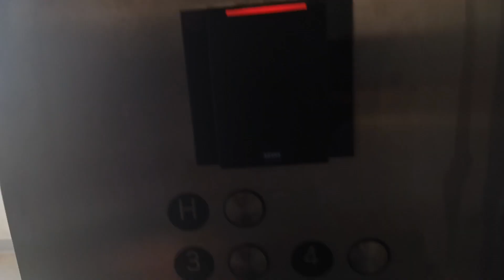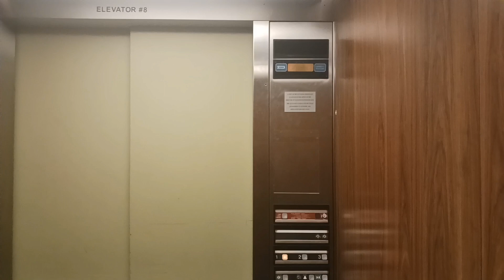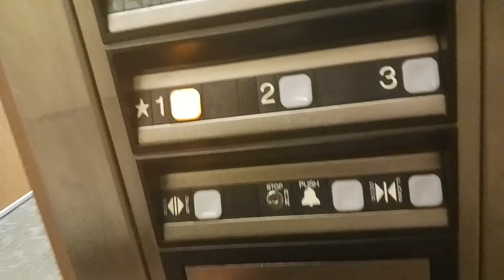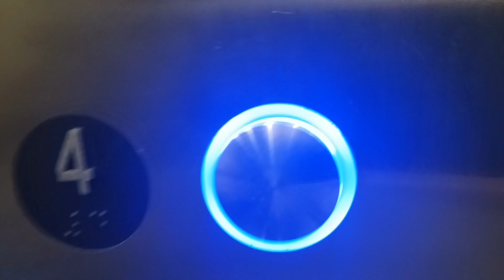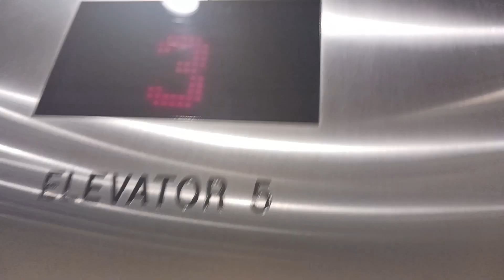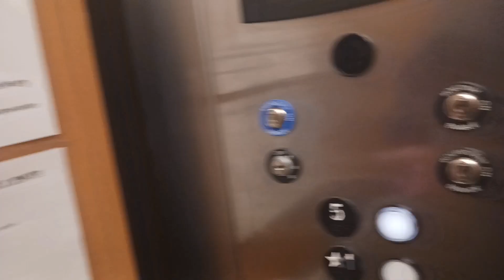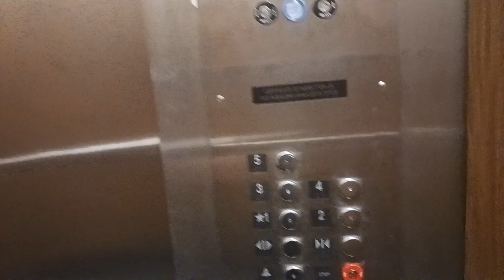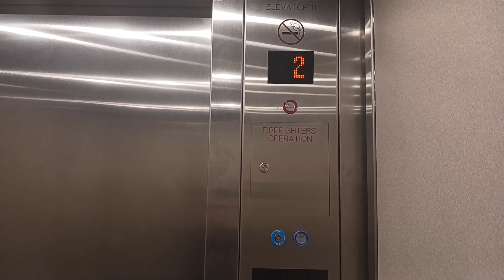Ascension Providence Elevator Extravaganza